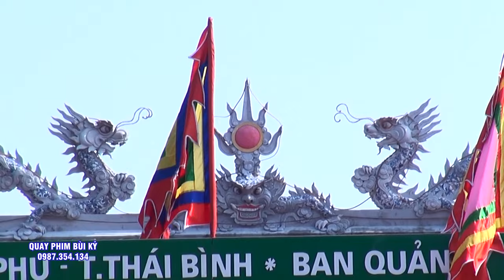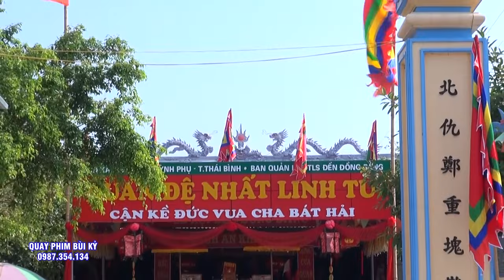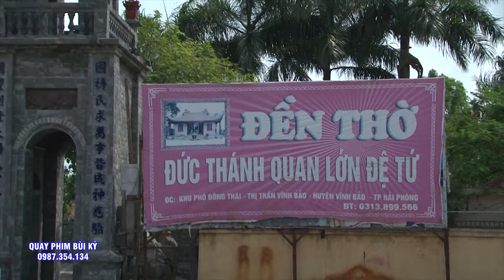Đồng Thầy Họ Quách - Loan Giá Phụng Hành Khai Hội Đền Lương Sử - Đống Đa - TP Hà Nội